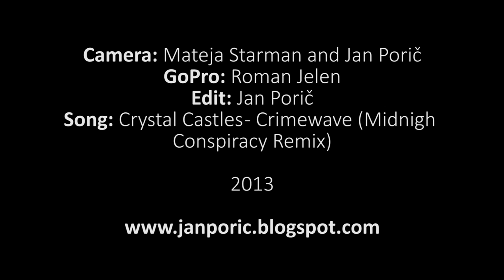Klemen Gerčar #62 epizoda 3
Klemen Gerčar 5. MotorSport Show & Salon
- Camera: Jan Porič in Mateja Starman
- Edit: Jan Porič
- GoPro: Roman Jelen